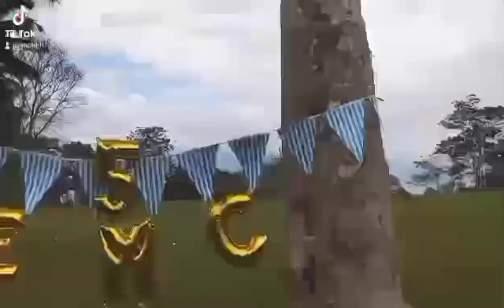EMC 2022 - ANNIVERSARY ||PART 3